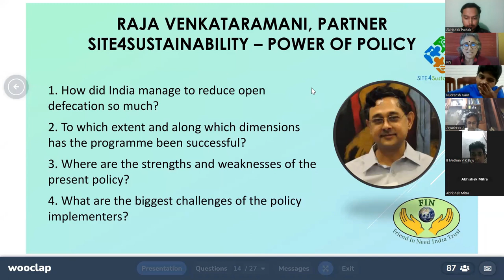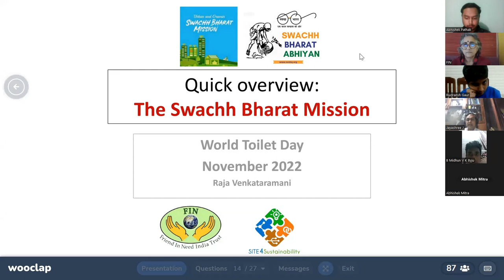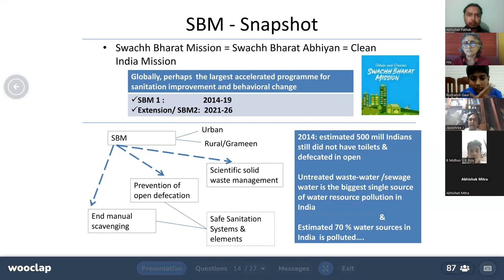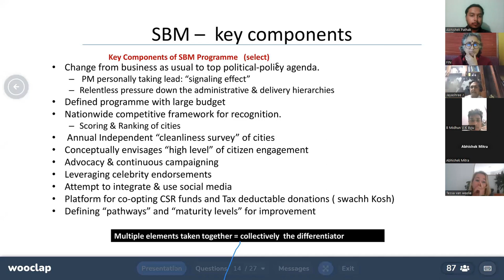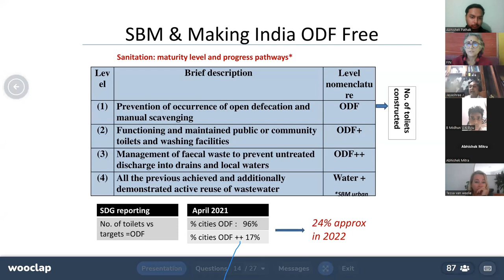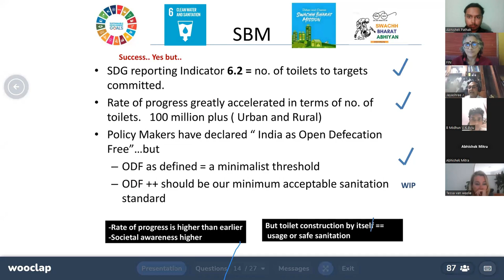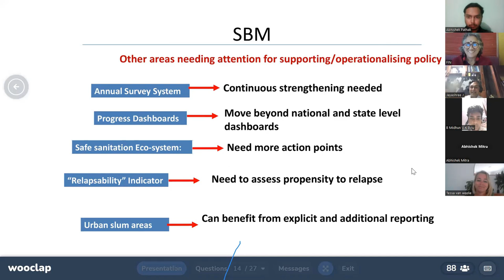Power of Policy by Raja Venkataramani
The United Nations Water campaign for WorldToiletDay 2022 called for ‘Making the Invisible Visible', to explore how faulty sanitation systems contaminate rivers, lakes, and soil, and underground water resources and what can be done to stop it.

In order to contribute to this global development agenda, FIN hosted a webinar quiz to raise awareness on these issues. Here, we introduce you to our special guest , Dr. Raja Venkataramani, Partner SITE4Sustainability, who discusses the world's biggest sanitation policy experiment - namely the Swacch Bharat or Clean Day Mission of the Indian Government.